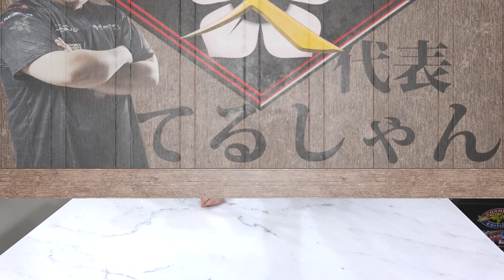【怖すぎ注意】隠しカメラ大量に仕掛けてみたｗｗｗ【ドッキリ】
💻売上1位達成！父背コラボPC！！分割月額4000円

🖥️最強のゲーミングモニター I-O DATA 24.5型/240Hz/0.6ms

■てるしゃんの使用デバイスリンク⚡️2020年6月更新⚡️
【マウスバンジー：
【マウスパッド：
【キーボード：
【ヘッドセット：
【イヤホン：
【メインモニター：
【サブモニター：
【サブモニター：
【手汗対策：
【コントローラー：
【キャプボ：